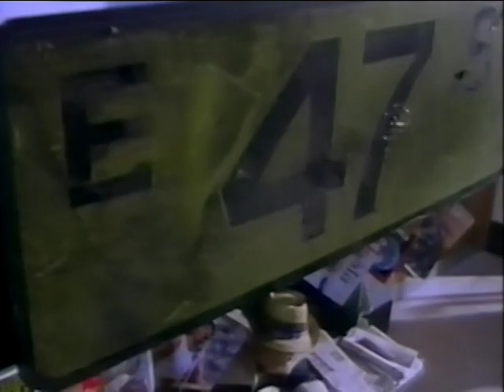The Firm - Live in Peace (promo video) Jimmy Page & Paul Rodgers